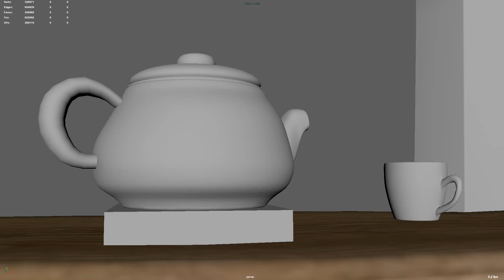Tea - Block Out